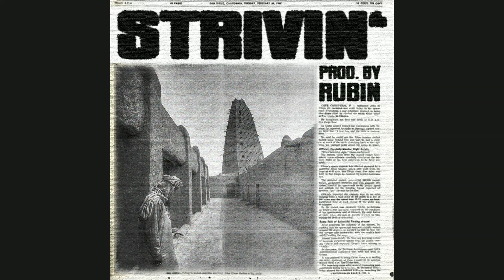Gunna x Southside x Pyrex Type Beat - 🥵 STRIVIN' 🥵 | prod. by Rubin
🥵 "STRIVIN'" 🥵

▶️ BEATSTARS: @prodbyrubin